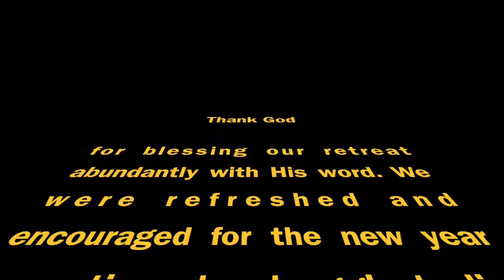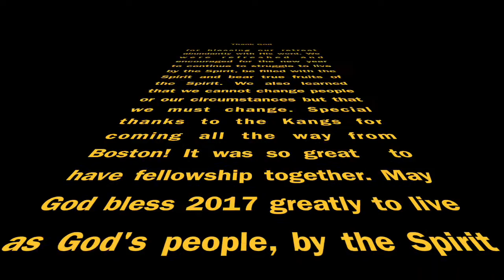2017 Philadelphia UBF New Year Retreat